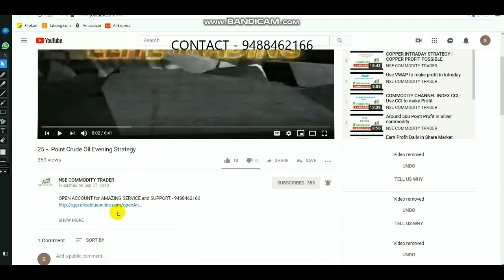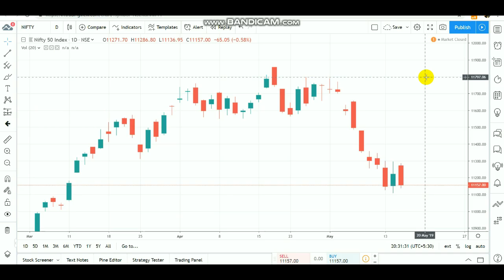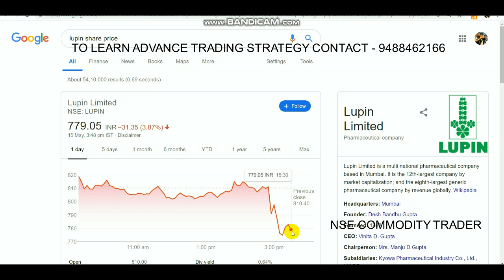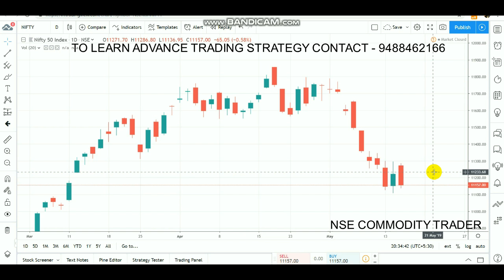NIFTY INTRADAY LEVELS | EQUITY Bearish CANDLE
Open account CLICK LINK - 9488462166